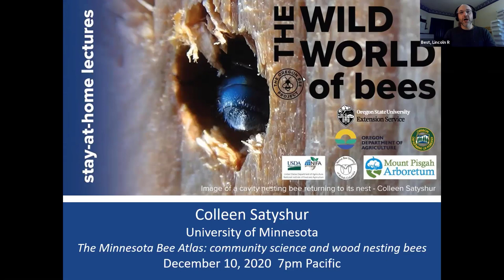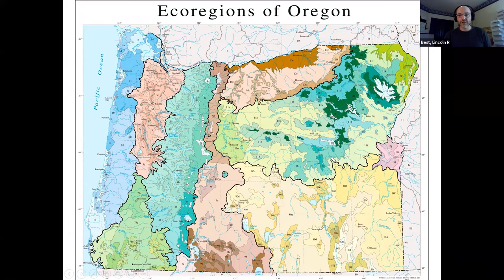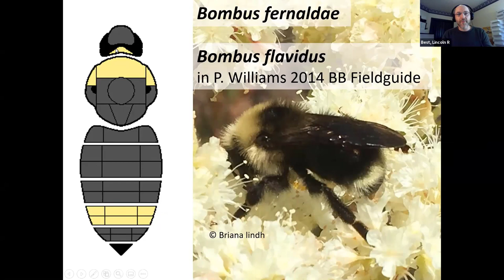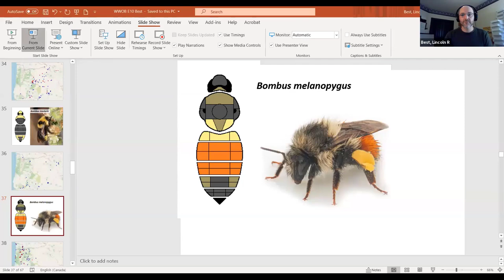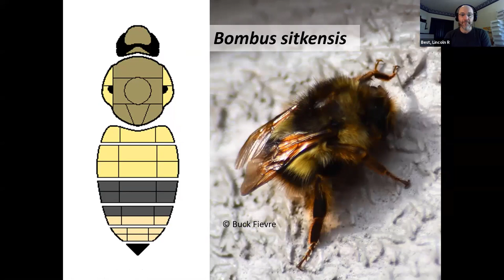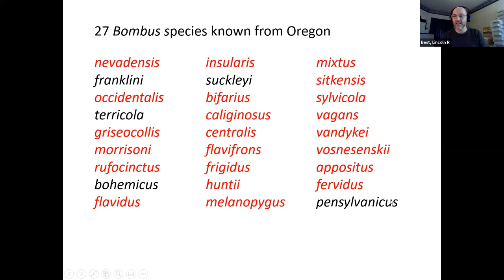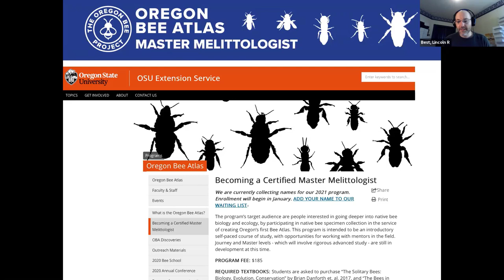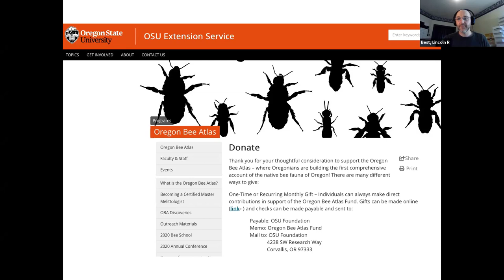The bumble bees of the Oregon Bee Atlas (Lincoln Best)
Update on the bumble bees of Oregon found by volunteers of the Oregon Bee Atlas. Some great diagnostic tips on each bee in the video. The lecture is by the taxonomist with the Oregon Bee Atlas, Lincoln Bes (Department of Horticulture, Oregon State University)